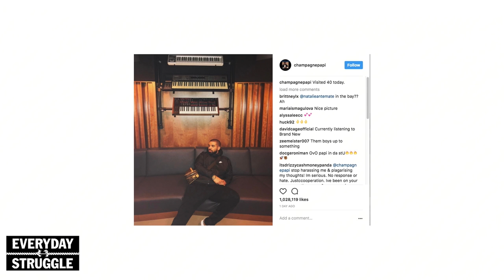Is Drake Dropping Too Much Music? | Everyday Struggle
On today's EverydayStruggle, Joe Budden, DJ Akademiks, and Nadeska went through the rumors that Drake is already recording new music and determined if the OVO general should walk away for a bit.